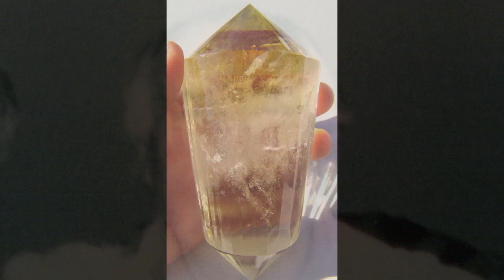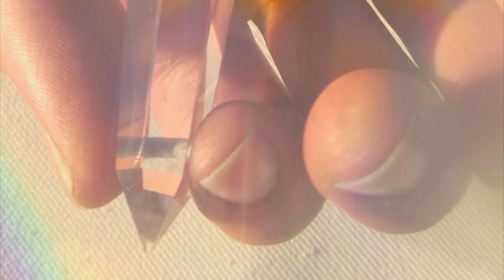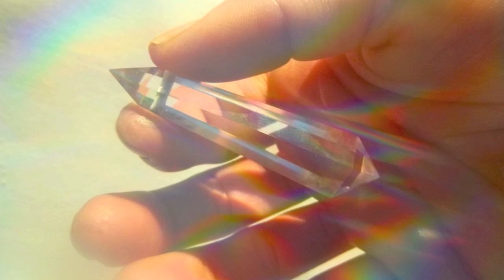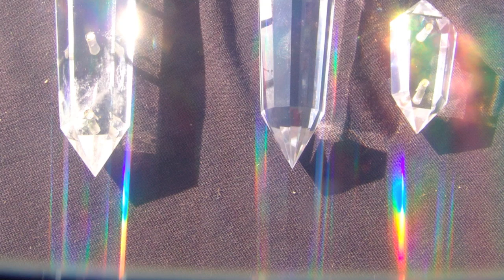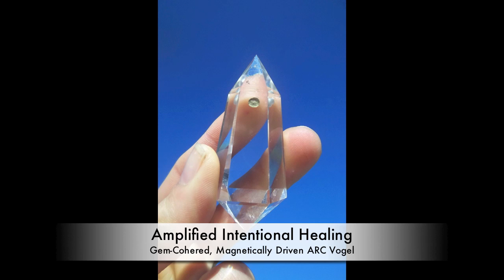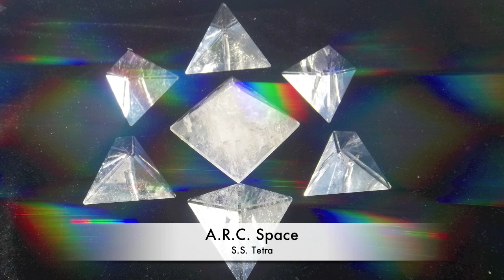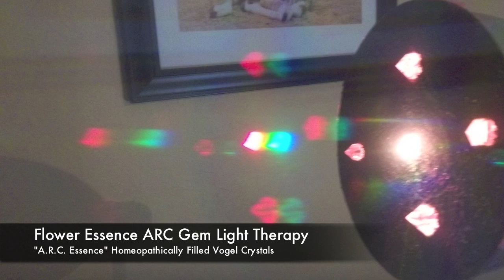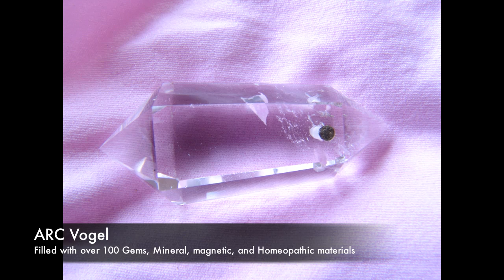Dr. Marcel Vogel Radio interview Vogel Crystal Healing Wands Chakra Homopathic Therapy Science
Dr. Marcel Vogel in a radio show from about 1990, discusses the science, spirituallity, and potentials of Vogel Crystal Energy Healing Therapies. The Science of Chakras, crystal healing, and bio-energetic healthcare, explained by the IBM Chemist that invented the LCD (liquid crystal display) and the computer Hard-drive, then spent the latter years of his life uncovering the science of Crystal and intentional therapies, as well as discovering the nature of Water Structure as it relates to consciousness and health. Masaru Emoto studied under those who worked with Marcel. His message is a continuation of the Legendary Dr. Marcel Vogel.  Spread the Good Word.